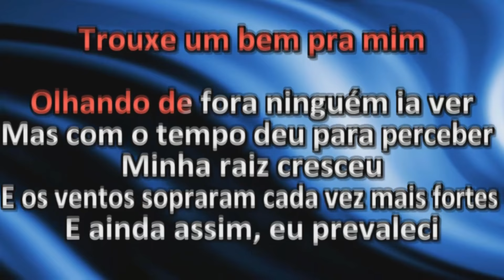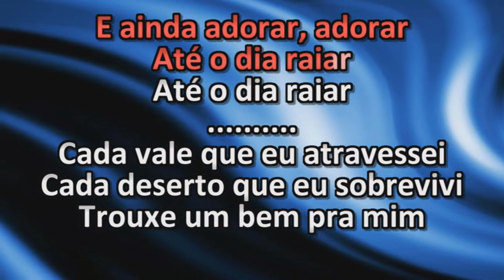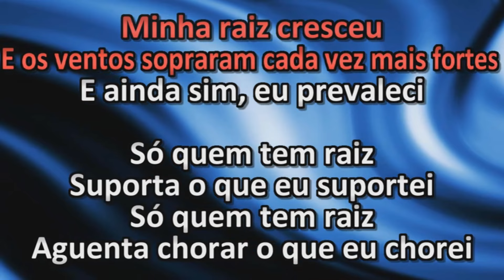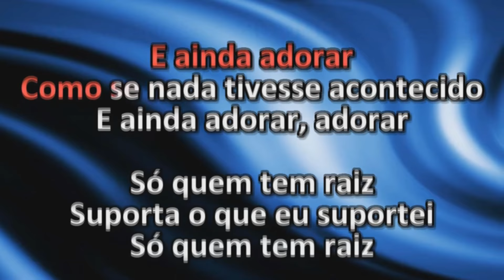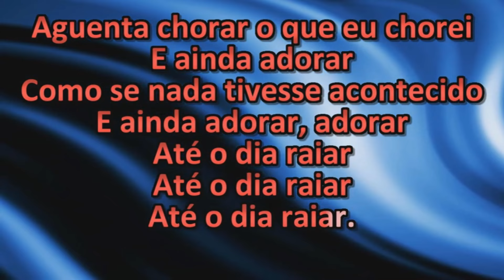Sarah Farias - Só Quem Tem Raiz - Playback - Karaoke